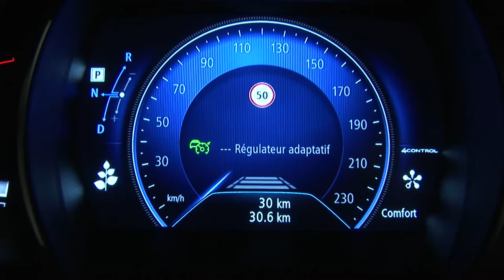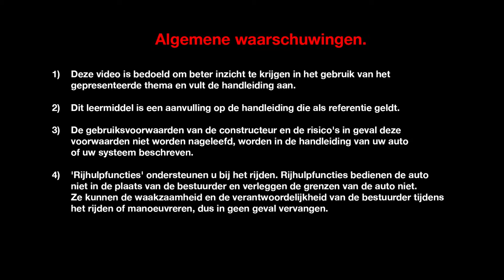ADAPTIEVE SNELHEIDSREGELAAR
ESPACE (NLD)
DYNAMISCHE FEATURES